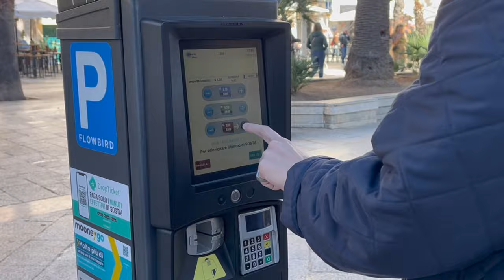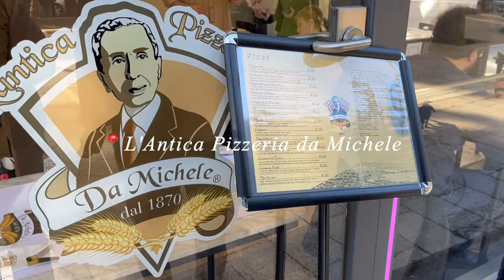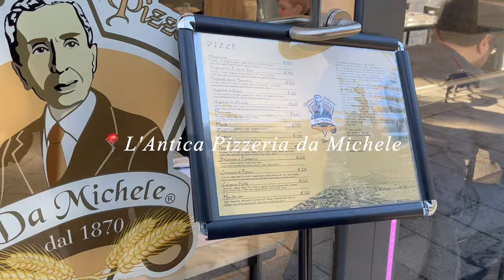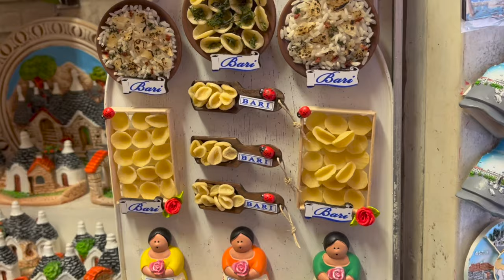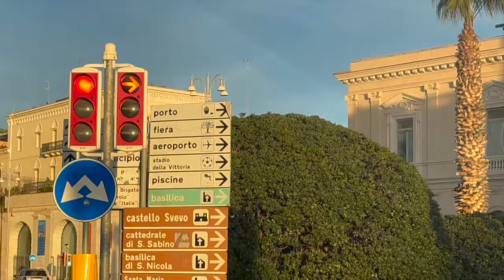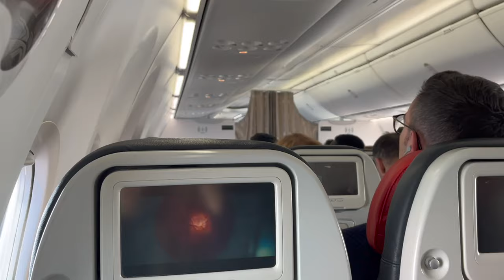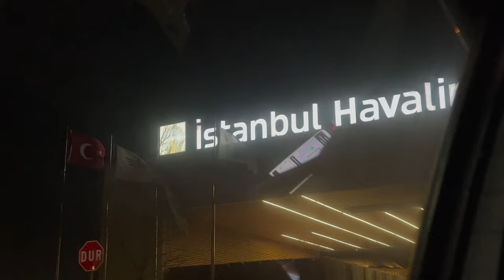italy diaries🌷| cafe runs, best pizza in Bari, souvenir shopping, my final days here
Hi friends~~ we have another southern Italy vlog!🇮🇹 Spend the weekend with me in Puglia's capital, Bari. We went to my favorite pizzeria, walk around the Old Town, do some souvenir shopping and go on a cafe fun! I can't believe my time here in Italy has come to an end, but thank you so much for sticking with me🥹
Also, thank you all for being so patient with the uploads! Much love xx~`❤️

☕️ if you would like to support what I do, you can buy me a cup of coffee!

♪ Lukrembo - Wintry Street
♪ Lukrembo - Hello